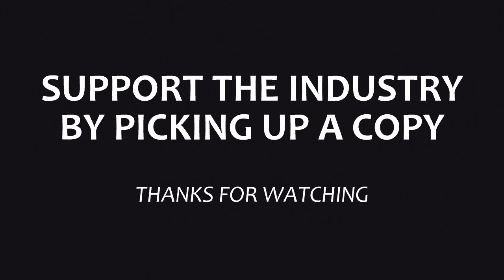Bravest Warriors Comic: Episode 4 - THE BRAVEST WARRIORS ARE DEAD (Fan Dub)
Get the comic

Voice Cast
Daniel Rhodes - Chris

Alexis Tricamo - Sadness

Chinchilla Mike - Clowns